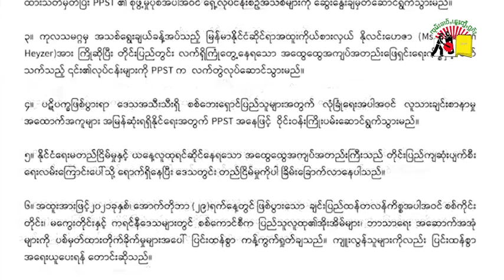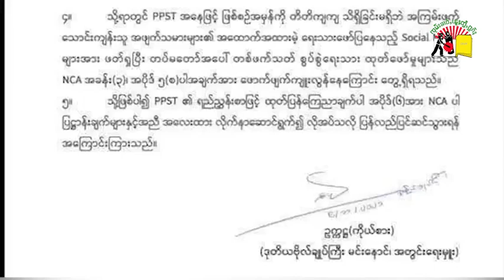ငဝ်းလၢႆးၵၢၼ်ဝၢၼ်ႈ ၵၢၼ်မိူင်း ၵၢၼ်သိုၵ်း ဝၼ်းမိူဝ်ႈၼႆႉ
SHAN Radio Weekly News - 12/11/2021